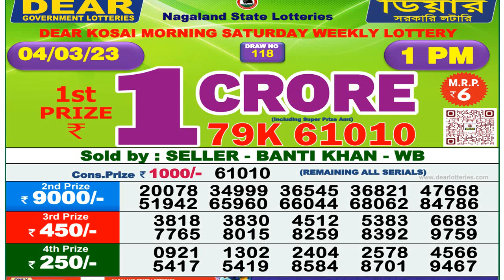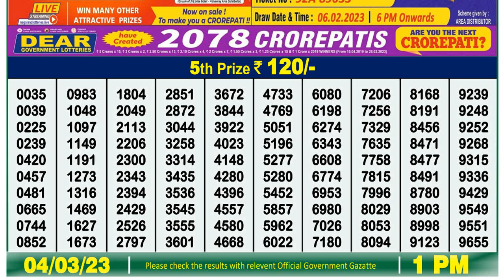🔴 Lottery Sambad Live 1pm 04/03/23 morning Nagaland State Dear Lottery Result Pdf Download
lotterysambad live
lottery result
লটারি সংবাদ
nagaland lottery

0:00 | Dear Lottery 1st, 2nd, 3rd & 4th prize numbers
0:59 | 5th prize numbers